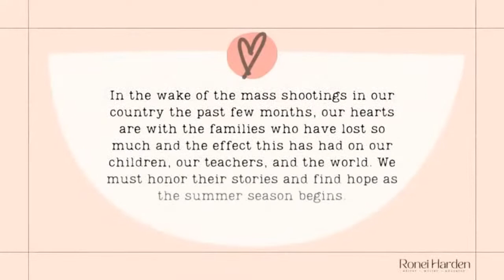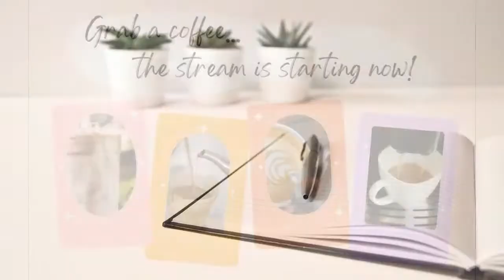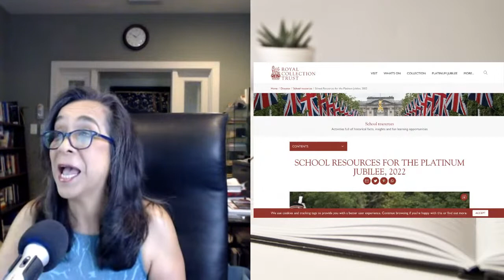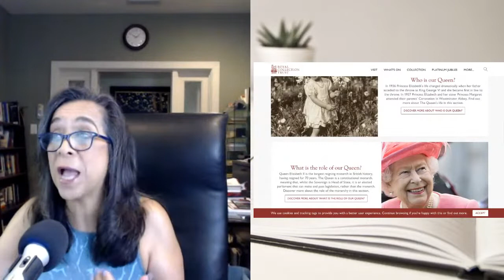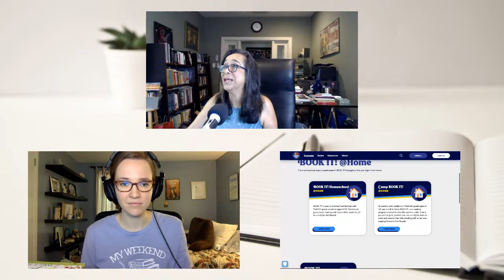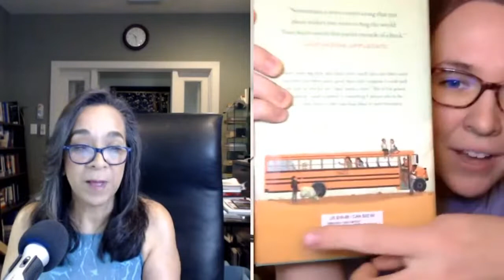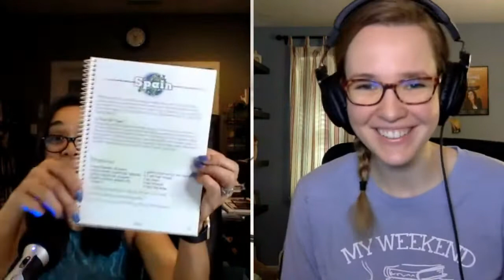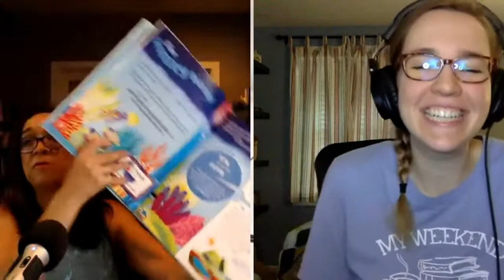Summer fun with Library Laura!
School's out and it's time to celebrate the start of the summer season! Join me as we kick off the new month with my special guest, Library Laura, and talk about what's new in summer reading for kids! ☕📖